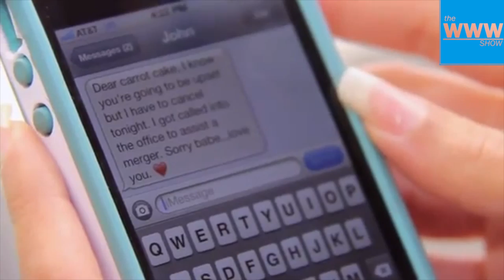The www show Ep4 | The Only Show About Web Series!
The www Show is a bi-weekly show all about the latest, hottest, web series, hosted by Emma Malyszczuk and Modupe Adeyeye, better known as Mango & Lashes. This week's show includes contributions from Diary of A Badman, Famous Farrah, How Men Become Dogs, The Slutty Years, and an exclusive interview with Julie A. Smith.

Full details of all of the web series included in the show can be found